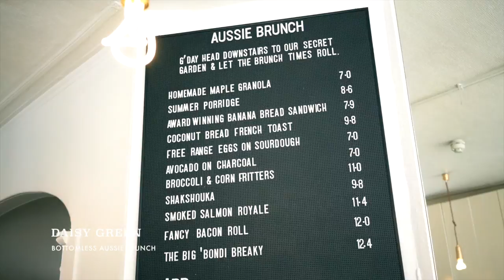Salvation In Noodles + Duck & Waffle + Daisy Green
"People who love to eat are always the best people." – Julia Child

💬 FEATURED

🎶 MUSIC

Golden Skies by Liam Aidan

📷 GEAR

Sony A7R II + 35mm f/2.8

✌️ CONNECT

✨ ABOUT

I'm Charlotte, a wedding and lifestyle photographer living in London with my husband and westie. On my channel you'll find videos about bullet journalling, food, and travel.